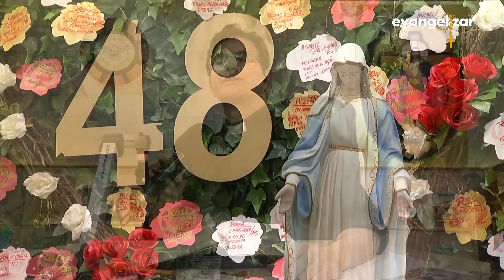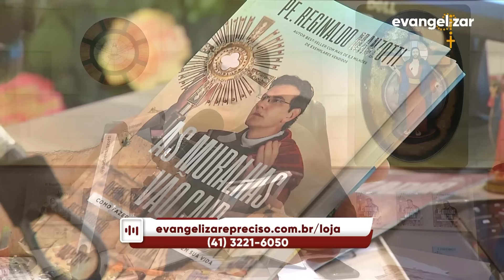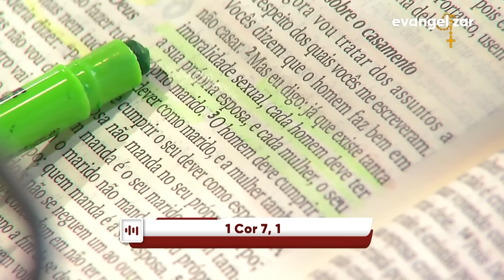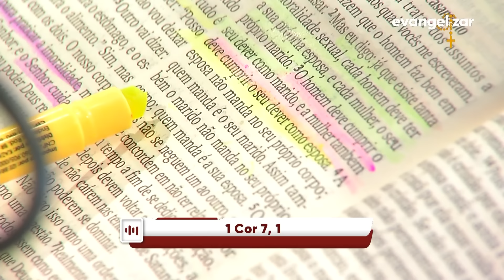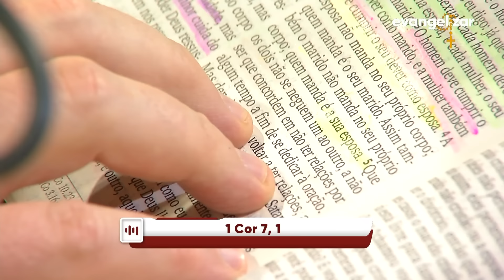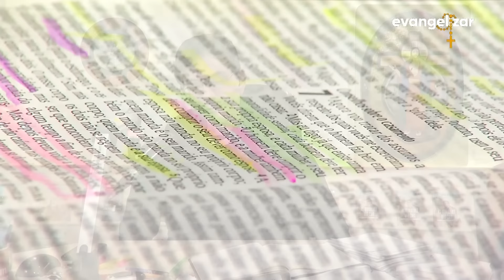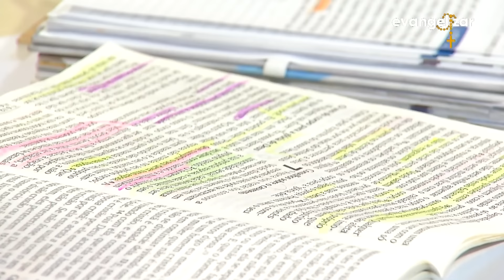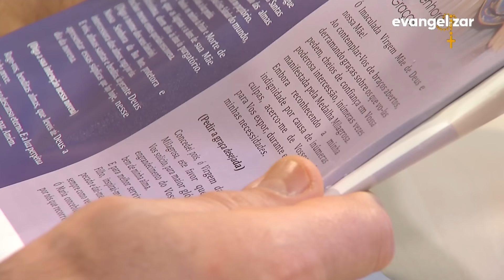Experiência de Deus | 17-11-2020 | 2º Dia da Novena de Nossa Senhora das Graças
2º Dia da Novena de Nossa Senhora das Graças

17/11/2020